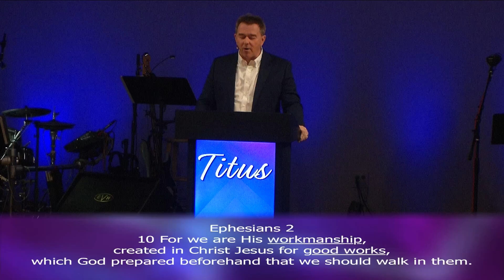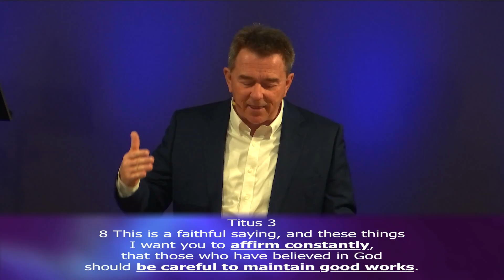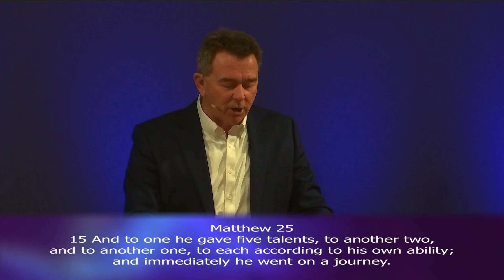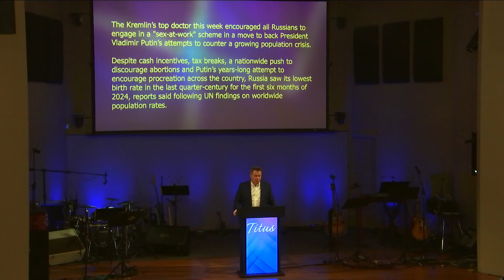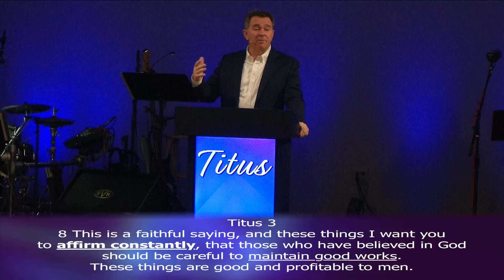Remember to be Fruitful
Watch Pastor Bob Larson, of Calvary Chapel Caldwell, as he teaches us we need to be reminded of what we’ve learned biblically because we are forgetful. God created each of us with a plan and purpose and there are things he wants us to do. Are you doing what you’ve learned and being fruitful?